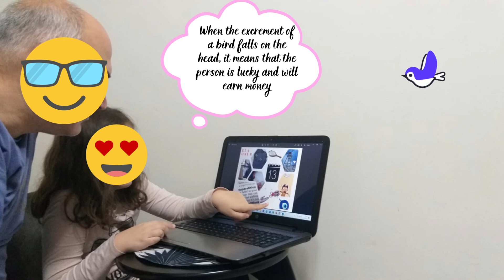BERRİN ERTÜRER ÇAYYOLU FİNAL SCHOOLS MAKING CONVERSATION ABOUT SUPERSTATIONS